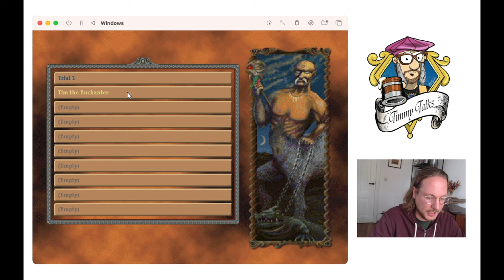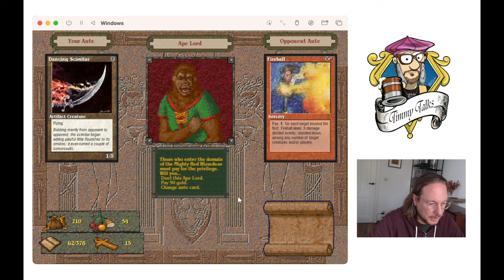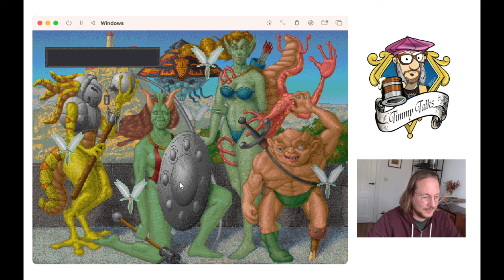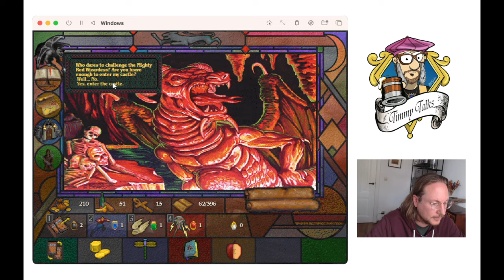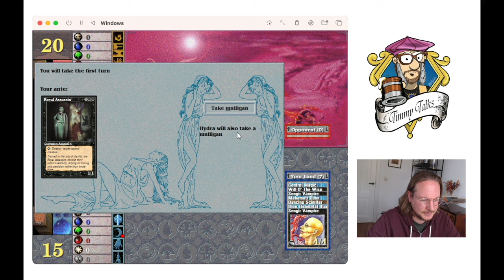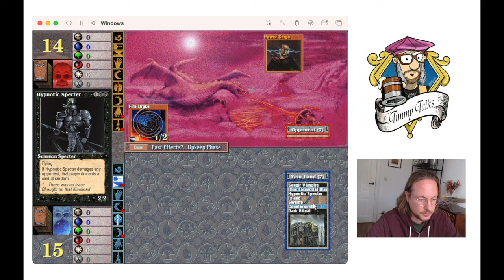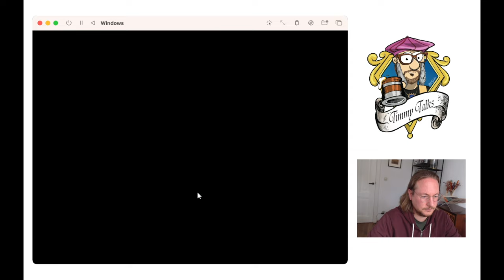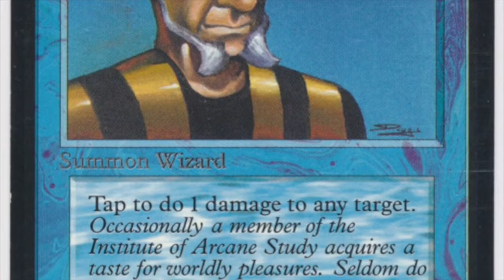Chapter XIV: Timmy & the Red Castle, MTG 93/94 in Shandalar | Old School magicthegathering 743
After freeing the people of Pyrenian Steading, I am on my way to free more cities and enter the chaotic red castle in my ongoing quest to save the MtG plane of Shandalar from evil!

00:00 Shandalar
08:02 The Battle for Windlass Glade
24:40 The Red Castle